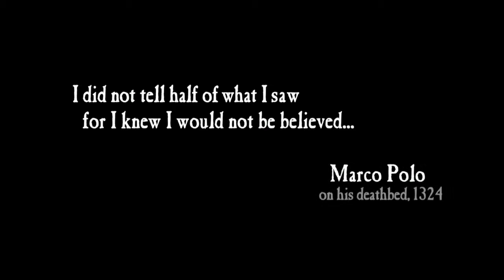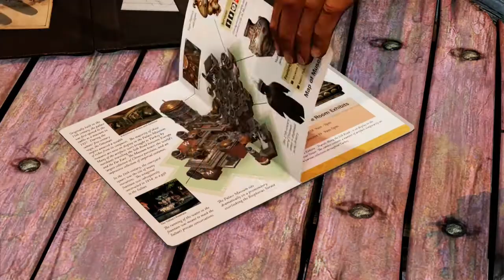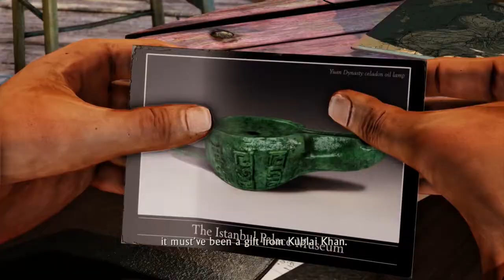Uncharted 2: Pt. 1 - J.J Abrams' Fetish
Nate decides to go treasure hunting with Chloe (New Elena) and another guy that he meets a deserted beach bar.